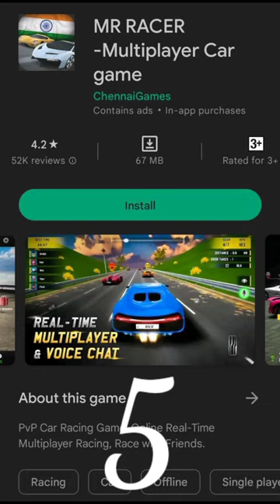Top 5 Multiplayer Games Under 100 MB 😱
top 5 Best Online Multiplayer Games play with friends
Android or ios
All Games are Available on play store
All games Size under 100 MB

games under 100mb online games under 100mb

best online games under 100mb

multiplayer android games under 100mb android games under 100mb online android games under 100mb online games under 100mb android 100 mb online games android multiplayer games under 100mb

online games android under 100mb

android games under 100mb online top 10 online andmid games undat 100mb

multiplayer games for android best multiplayer games for android
TOP 3 MULTIPLAYER GAMES IN 100 MB

Mycpar Carry Minas CarryisLive @BeastBoyShyb Techno Gamerz @GamerFleet Tanmay Bhat Triggered insann @ishreeman legend live gaming minecraft schoochoocharies endingahartu gamers games gameplay techoogamerz tiveron toggerndian